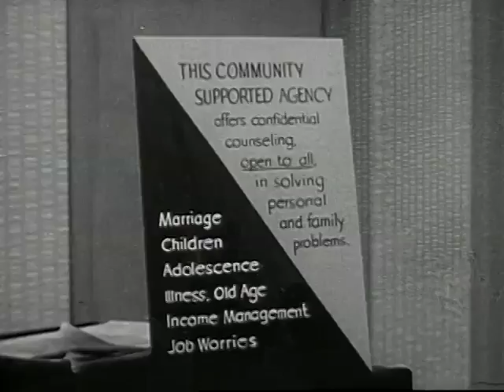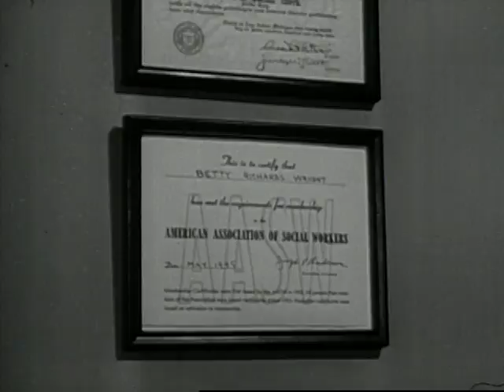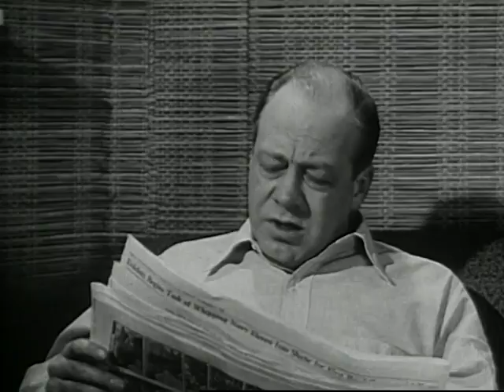A Family Affair (1952)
Depicts the everyday life of a family whose relationships are strained to the breaking point.